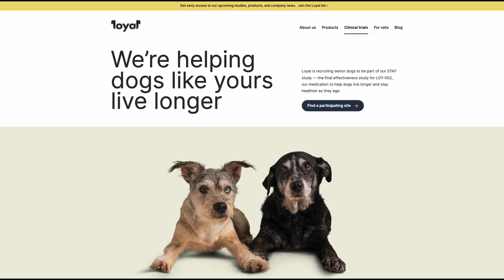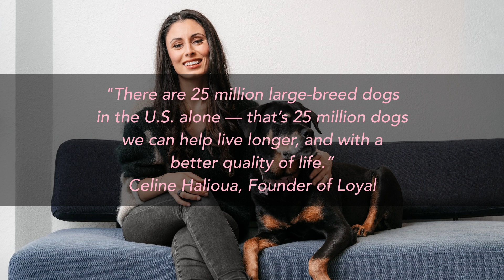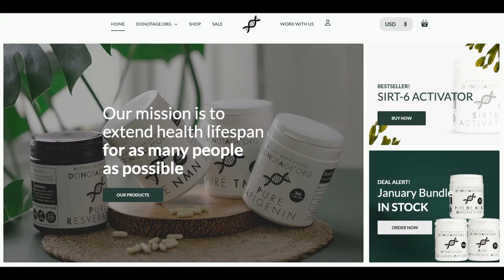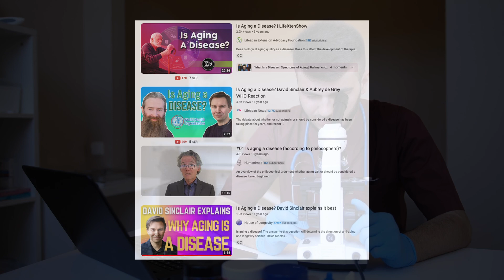First Anti-aging Breakthrough Drug To Clear FDA Hurdle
Recently, a biotech company specializing in anti-aging research passed the first hurdle toward receiving approval from the FDA for the first lifespan extension drug with real promise for dogs. But this move may also signal a shift in direction for the regulatory agency, by acknowledging aging as something that can be treated the same way as a disease. This should give human longevity researchers hope. San Francisco-based biotech firm Loyal made a big announcement about their game-changing drug LOY-001. The drug aims to extend the lives of large-breed dogs, who typically live fewer years than small dogs. LOY-001 works by interacting with a hormone called IGF-1 which is known to accelerate various aging processes in dogs that are 40 pounds— or around 18 kilos — or heavier. Unlike other treatments that wait for symptoms to appear, LOY-001 is designed to prevent age-related canine diseases before they can start.

Recommended books and audiobooks:
Don't Die by Bryan Johnson